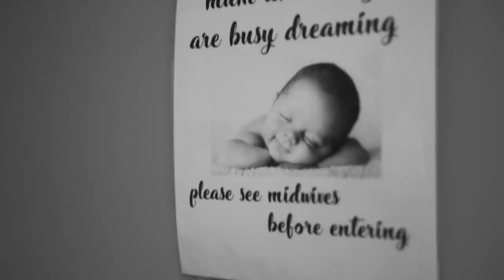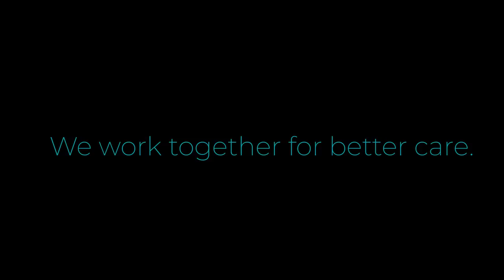Meet Jo from our Maternity ward!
For Jo, the most incredible thing about being a midwife is watching women become mothers. And cuddling babies every day is a pretty good perk, too. Hear her stories from the maternity ward in our new video series.